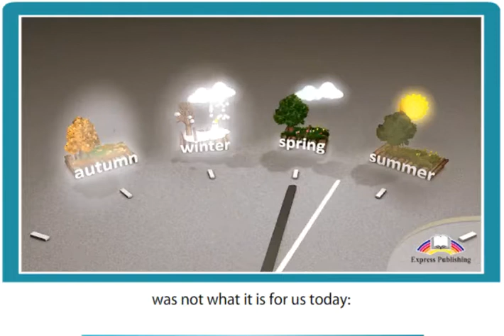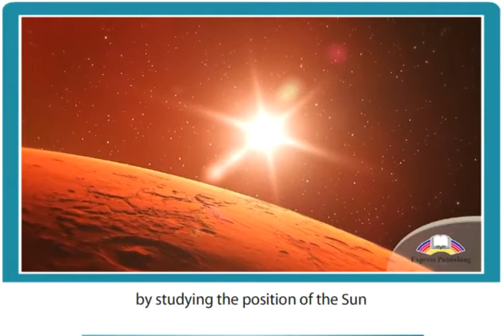11 ASPECT Module 4 Video 2 Timekeeping in Ancient Rome SB p60